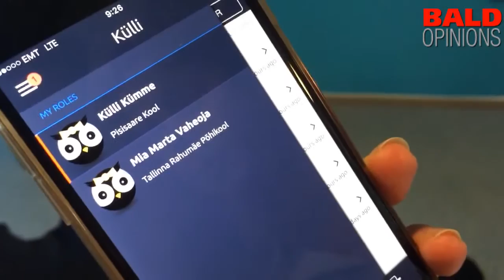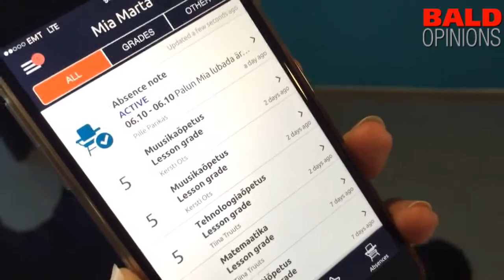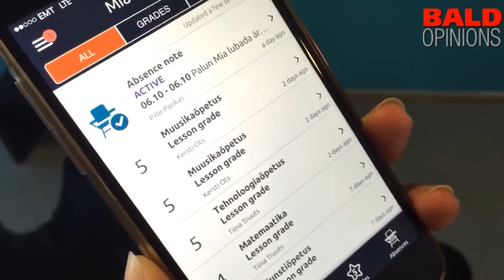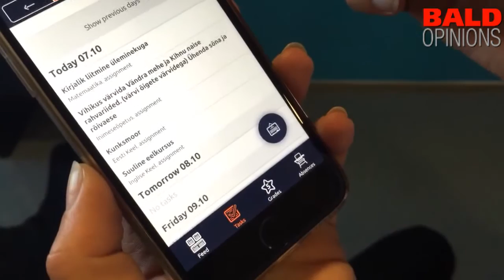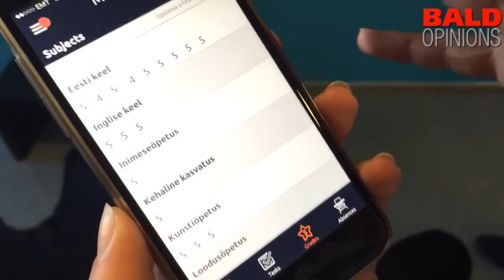eKool.eu ceo Pille Parikas school administrative system for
eKool.eu ceo Pille Parikas school administrative system for students parents and teachers for €2/yr. 80% marketshare and 80% reduction dropout rate estotech is published on event Baldopinions